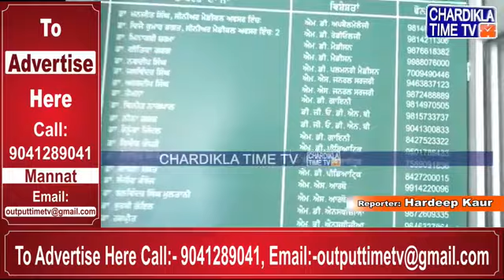ਮੋਹਾਲੀ : ਸੀਨੀਅਰ ਡਾਕਟਰ ਨੇ ਮੋਬਾਇਲ ਉੱਤੇ ਕਰਵਾਈ ਡਿਲਿਵਰੀ , ਨਵਜਾਤ ਬੱਚੀ ਦੀ ਮੌਤ